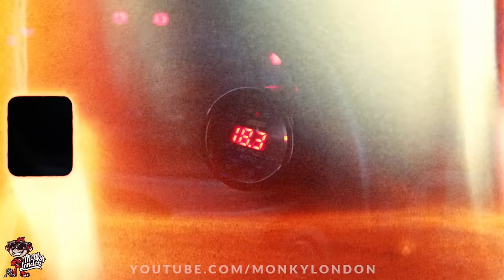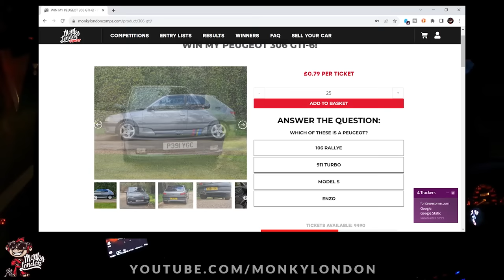THE DRIVERS CAR! HONDA INTEGRA TYPE R DC2 ON ITB'S - SOUNDS INCREDIBLE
Do Honda's even need turbo's? We don't think so! In this episode John reviews a fabulous NA package in the form of a Honda Integra Type R DC2 running a K20 NA 300hp motor on glorious throttle bodies, the sound in immense! Sporting a set of cams, fully build K20 forged motor, 3 inch full exhaust system and loads more choice modifications this is one Type R that shows you don't need crazy power to have savage fun! An all round package that separates the men / woman from the unicorns. Why hate Honda's? I have no idea either, are you even a car enthusiast if you don't like Honda's? Peace ML

Big up Car Vertical, if you wanna avoid problems when buying a used car check the history first just like Monky! Restecpa:

Want sick tyres in your life like Monky? Something comparable with Yokohama AD08 and Toyo 888 but at the fraction of the price? Restecpa:

Monky London, JTI Motorsport, Unit C, Nyewood Business Park, Nyewood, Petersfield. GU31 5HA

Want to have your car featured on the channel and have something sick to show the grandkids? See here yo:

ONLY NOOBS HATE HONDA'S - INTEGRA TYPE R DC2 K20 REVIEW

Integra Info from Evo Magazine:

Honda Integra Type-R DC2

The first Honda to wear the Type-R badge, the Integra, was an instant hit with keen drivers and today is still lauded as one of the best front-wheel drive cars ever made

Every so often a car comes along that’s truly groundbreaking. One that years after its debut is still revered as a brilliant piece of engineering, one that has stood the test of time so well that it wins plaudits for the way it drove, even against more modern machinery. One such car is Honda’s Integra Type R (DC2), a car that back in 2006 we proclaimed was the best front-wheel drive performance car ever.

Such a proclamation is bound to spark lively debate and while you might agree/disagree with the Integra’s abilities there’s no getting away from what a great package it was. Even if you don’t see it as being the pinnacle of the front-drive breed you have to admire what Honda achieved with the first Type R to hit these shores.

We knew that Honda was capable of making sublime sporting machinery – witness the NSX – but its mainstream offerings, in the UK at least, were nothing if not a little bland in the mid-1990s. But that all changed when the Integra Type-R came along. Driven like a normal car it failed to excite, but get that VTEC four-pot up towards the top of its rev range and the Jekyll to Hyde transformation was complete with the sort of power to bring the chassis alive.

The Integra Type-R inspired a generation of quick Hondas with red R badges but even considering how good the latest generation of machines are it’s hard to argue against the poise and delicacy of the original. You’ll need to be quick though if you want to experience the original Integra Type-R – prices are on the rise and the British climate hasn’t been kind to them. Our advice? Find a good one and cherish it before it’s too late.

The Integra started life back in 1985 as both a hatchback and a saloon but by the time the first model arrived on these shores in 1997 the Integra was actually into its third generation. Until the arrival of the Type-R the hottest version had been the GS-R with 170bhp – a pretty impressive output from an atmospheric 1.8-litre.

There was more to come from the 1.8 ’four though with Honda’s skilled technicians releasing a further 17bhp for the Type-R. Its finely honed engine was treated to revised inlet valves, lighter conrods, a larger throttle body and molybdenum-coated pistons along with a bigger bore exhaust. The engine was assembled by hand which limited output to just 25 cars a day (with the UK receiving an official allocation of just 500 cars) and was ported and polished as it was lovingly put together.